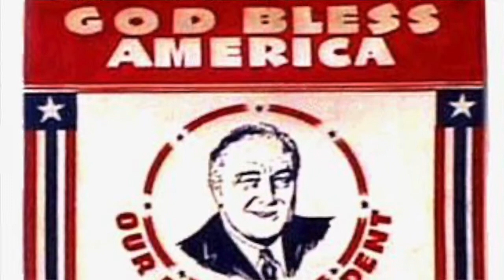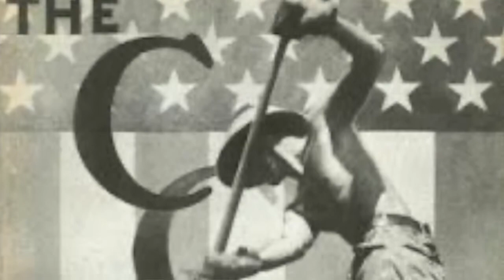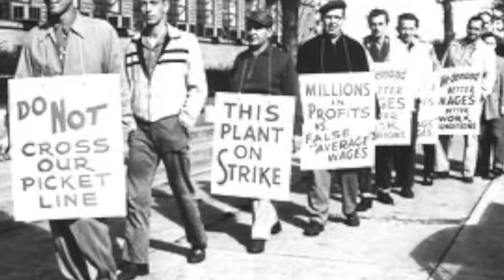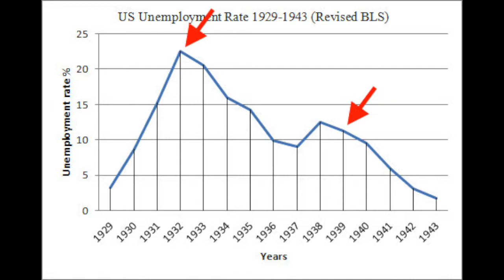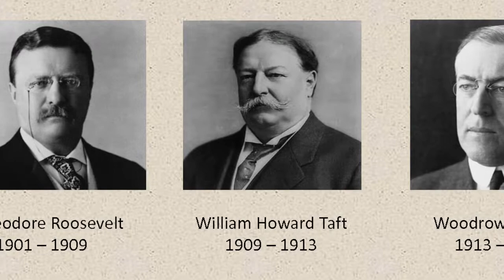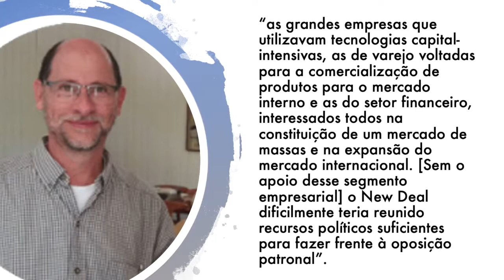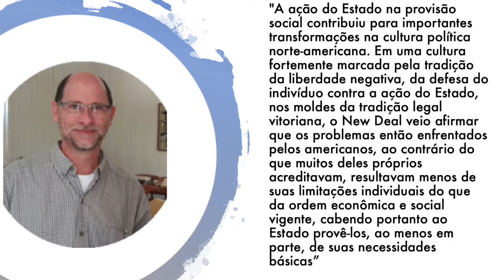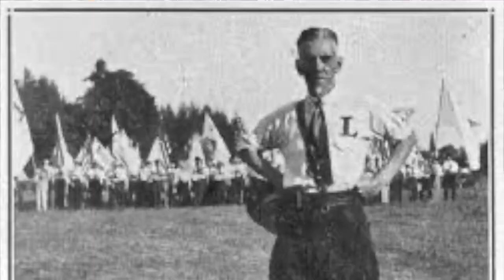New Deal, os Trabalhadores e o Papel do Estado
Video Aula sobre o New Deal e o papel do estado na Grande Depressão. A Crise de 1929 como uma crise hegemônica. Aspectos Políticos e Culturais.

Referências Bibliográficas:
LIMONCIC, Flávio. Os inventores do New Deal. Estado e sindicato nos Estados Unidos dos anos 1930. Tese de Doutorado. Rio de Janeiro: UFF, 2003, p. 131-177.
POGGI, Tatiana. Os opositores conservadores do New Deal. In: Revista Eletrônica da ANPHLAC, v. 7, 2008, p. 27-56.